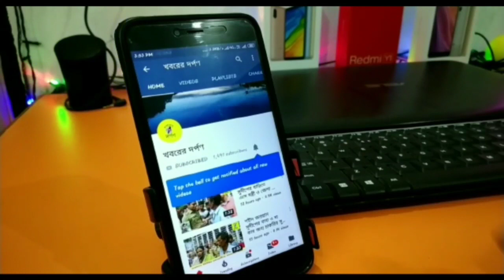বারুই পাড়ায় গৃহবধূকে আত্মহত্যার প্ররোচনা দেওয়ার অভিযোগে তিন জনকে গ্রেপ্তার আদালতে পাঠাল পুলিশ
Bangla# News#